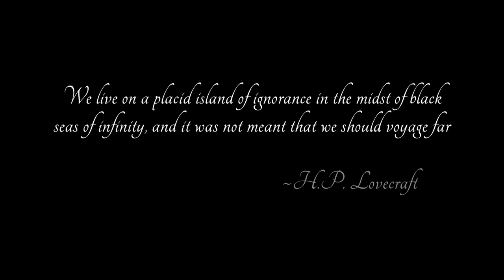It's Not A Cult. It's An Organization That Promotes Love... | Worshippers of Cthulhu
LEAD the CULT OF CTHULHU. Decide the fate of your followers, perform eldritch rituals, and master the art of city-building in a world where the line between sanity and madness blurs. Can you endure the horrors you unleash?

Like the content? then drop by my stream I stream , Wednesday and Friday starting at 12pm Awst.